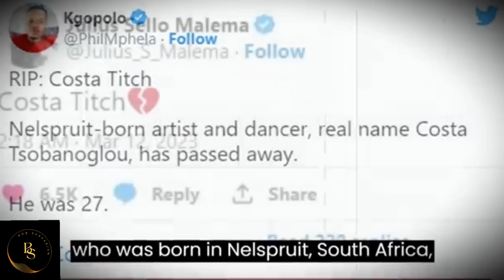Police Investigating Costa Titch Death While Performing on Stage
Also do not forget to visit our online store where you can find any product you want, I mean anything you need we have it.

It will take you directly to the store where you can find literally anything you need from  Top trending products Clothing, electronics, shoes, sneakers, food,  and following best-selling products that have been in high demand in 2023

• Beauty products, like eyelashes and makeup.

• Pet products and carriers.

• Novelty T-shirts, especially those with unique and fun designs.

• Water bottles, especially self-cleaning bottles.

• Jewelry and fashion accessories (though trends change quickly)
• Health and Lifestyle. Health and wellness products

• Fashion. Fashion

• Personal care and beauty. ...

• Kitchen. ...

• Home. ...

• Childcare. ...

• Pet products. ...

• Office product

• LED Submersible Lights

• Scented Candles

• Beanies

• Portable Projector

• Bluetooth Speaker

• Smart Watch

• Temporary Tattoos

• Bookends

• Vegetable Chopper

• Neck Massager

• Ice Skates

• Back Cushion

• Portable Blender

• Nail Polish

• Wireless Phone Chargers

• Phone Lenses

• Shapewear

• Doormats

• Sweaters

• Wifi Repeater

• Laptop Accessories

• Posture Corrector

• Flexible Garden Hose

• Waterproof Eyebrow Liner

• Cat Massage Comb

• Breathable Mesh Running Shoes – Summer Product

• Portable Electric Ionic Hairbrush – Summer Product

• Beach Towels – Summer Product

• Baby Kids Water Play Mat – Summer Product

• Plush Blankets – Winter Product

• Winter Coats – Winter Product

• Socks – Winter Product

• Touchscreen Gloves – Winter Product

• Waterproof Pants – Winter Product

• Bear Claws – Spring Products

• Hiking Backpacks – Spring Products

• Minimalist Wallets – Spring Products

• Waterproof Shoe Cover – Autumn (Fall) Product

• Hooded Raincoats – Autumn (Fall) Product

• Laser Hair Removal Machines

• Baby Swings

• Matcha Tea

• Eyebrow Razor

• Seat Cushions

• Phone Tripod

• Portable Solar Panels I mean we have anything you need.